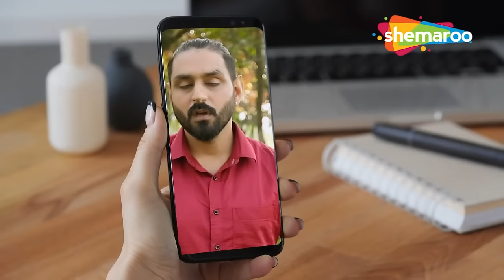Punjabi Comedy Movies | Gurchet Chitarkar: Comedy Da Non Stop Dhamaka | Punjabi Film 2023 | Full HD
Gurchet Chitarkar: Comedy Da Non Stop Dhamaka | Punjabi Comedy Movies | Punjabi Film 2023 | Full HD

Movie - Family 432
Story & Dialogue - Gurchet Chitarkar
Director - Jeet Bhari & Vicky Baba
Star Cast - Gurchet Chitarkar, Dilawar Sidhu, Daman Sandhu, Gagan Gill, Jeet Bhari, Mohni Toor, Mnn Sandhu, Babir Kaur, Harry Sachdeva, Harvattan, Nirbhai Singh, Bittu Sohi, Harry Dj

ਇੱਕ ਜੋੜਾ ਇੱਕ ਦੂਜੇ ਨਾਲ ਪਿਆਰ ਕਰਨ ਤੋਂ ਬਾਅਦ ਵਿਆਹ ਕਰਵਾ ਲੈਂਦਾ ਹੈ। ਹਾਲਾਂਕਿ, ਉਨ੍ਹਾਂ ਨੂੰ ਜਲਦੀ ਹੀ ਕਈ ਸਮੱਸਿਆਵਾਂ ਦਾ ਸਾਹਮਣਾ ਕਰਨਾ ਪੈਂਦਾ ਹੈ ਜਦੋਂ ਜ਼ਿੰਦਗੀ ਦੀਆਂ ਹਕੀਕਤਾਂ ਵਿੱਚ ਕ੍ਰੈਸ਼ ਹੋ ਜਾਂਦਾ ਹੈ।

A couple gets married after falling in love with one another. However, they soon face several problems when the realities of life come crashing in.

Movie:- Family 433
Directer:- Dilawar Sidhu
DOP:- Saroop Cam
Edit & DI:- Sukhchain
Lyrics:- Lakhy Bhawanigarh
Singer:- Simar Nirman, Balpreet Singh, Mani Lohat
Background Score:- Mahesh Vashisth
Artist:- Gurchet Chitarkar, Dilawar Sidhu, Satwinder kaur
Daman sandhu, Laddi Sidhu,Grpreet, Rajinder Rozi, Sukhdeep,Gurwiner Dhaliwal, Jagmeet Kaur, Himani Sharma, Kulwinder Kaur, Siya Kaushila, ParminderMaan, Pooja Bhatti,